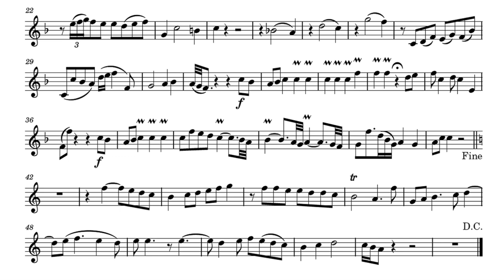Play the Violin sheet music with Max Emanuel Cencic/ Domenico Scarlatti: "Che vuol dir quel tuo. . "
A=415Hz
Domenico Scarlatti: Cantata, Scritte con falso inganno
Aria, "Che vuol dir quel tuo non sono"

CT. Max Emanuel Cencic
Karsten Erik Ose & Ornamente 99